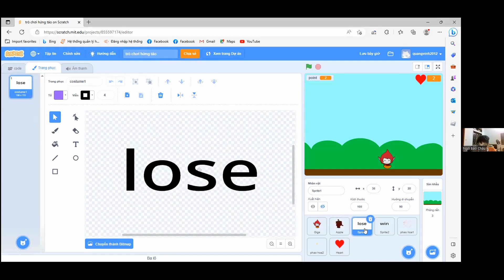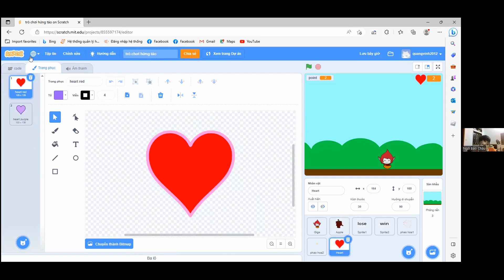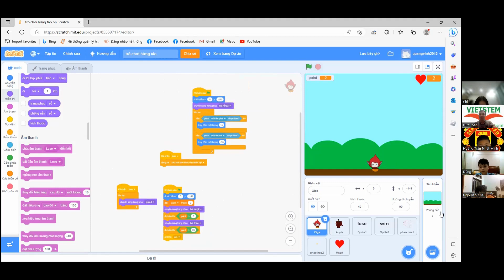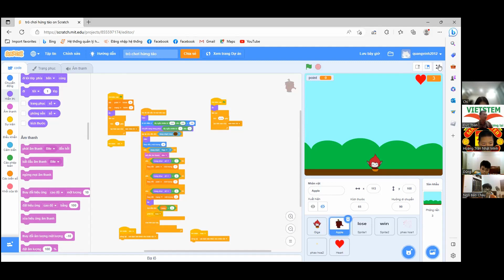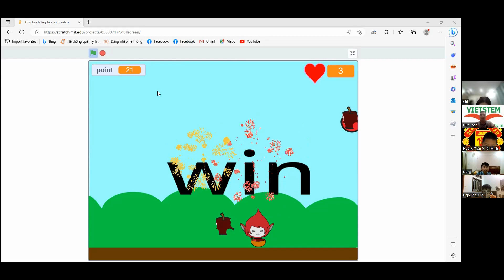Hứng Táo - Ngô Bảo Châu - Lớp Lập Trình Scratch VS309